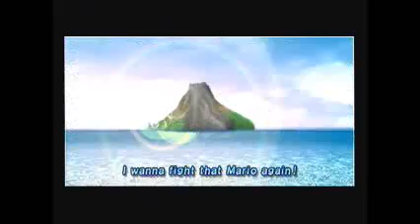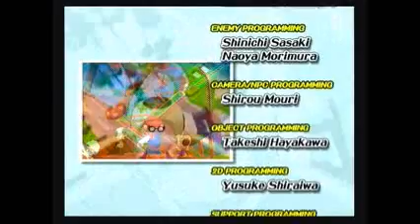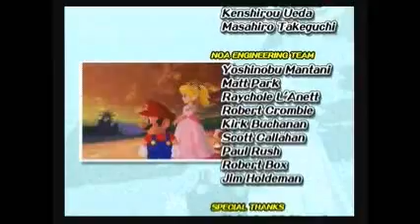Super Mario Sunshine (50 Shines)- Episode 15- Finale